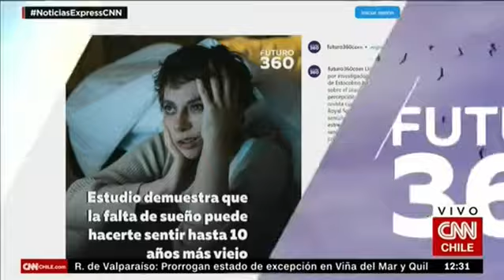Futuro 360 CNN: lanzamiento Mujeres Que Todo Lo Pueden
El programa Futuro 360 destacó la campaña y sitio web que tiene como objetivo impulsar a que más niñas, jóvenes y mujeres de nuestro país se interesen y estudien carreras de los campos STEM.